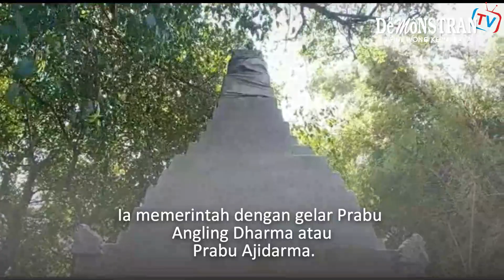Punden Kaderman Tempat Singgah Angling Dharma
Di Kecamatan Mrican Kota Kediri, ada suatu Kelurahan yang di dalamnya terdapat sebuah punden. Punden tersebut dipercaya sebagai tempat persinggahan Prabu Angling Dharma. Nama Kelurahan ini adalah Kelurahan Dermo.